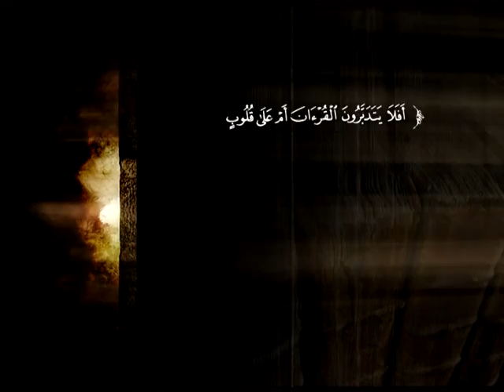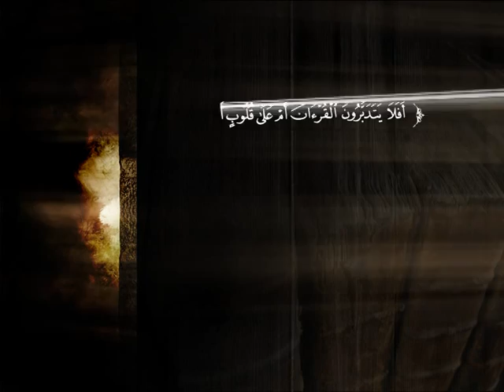تفسير سورة القلم من الآية 5 إلى نهاية السورة | د. محمد بن عبد الله الربيعة